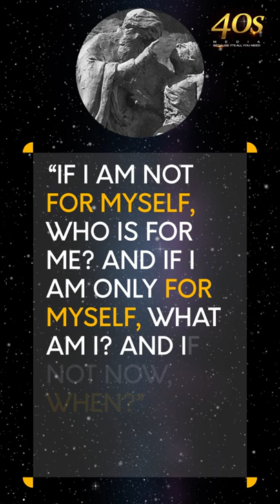Rabbi Hillel Quotes